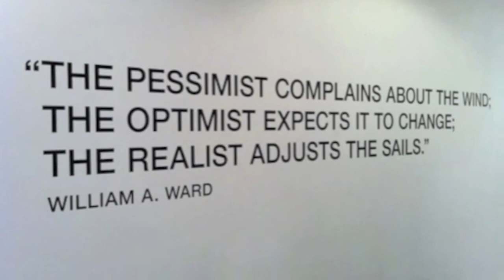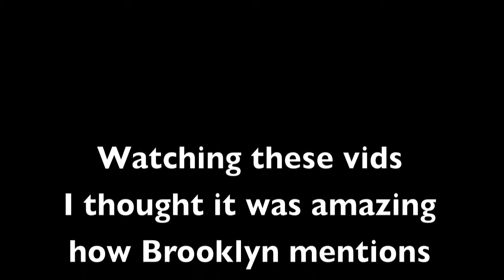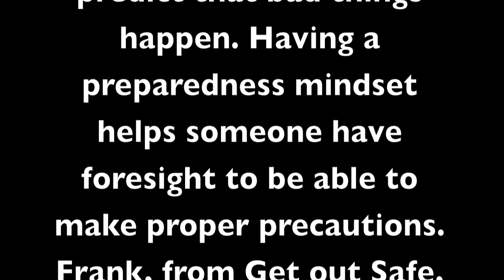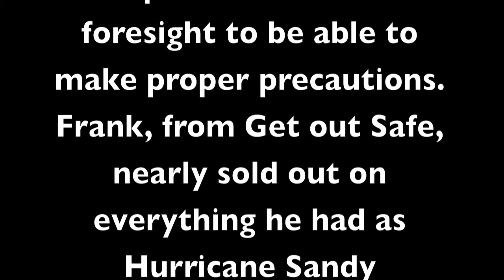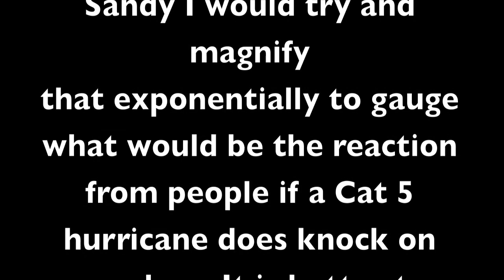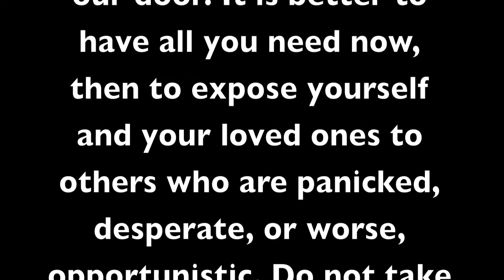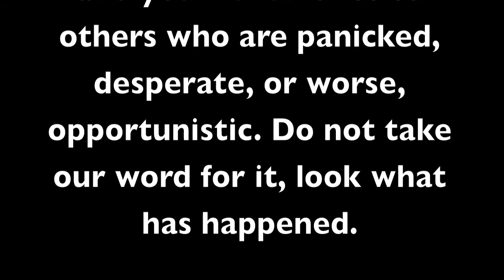Get out Safe Part IV